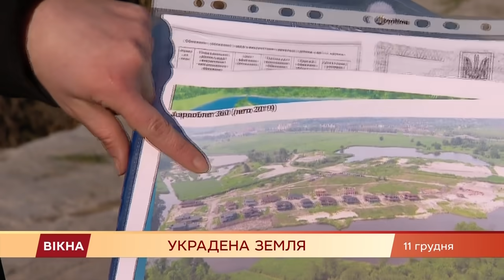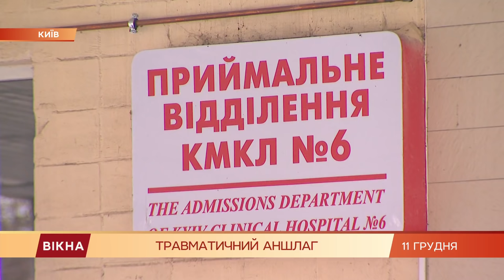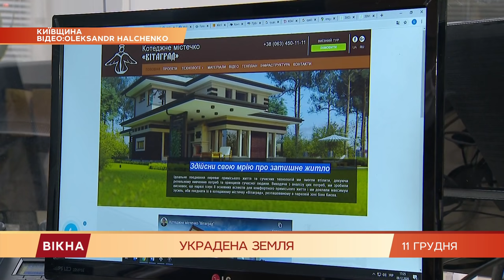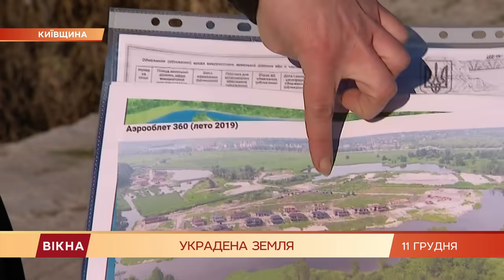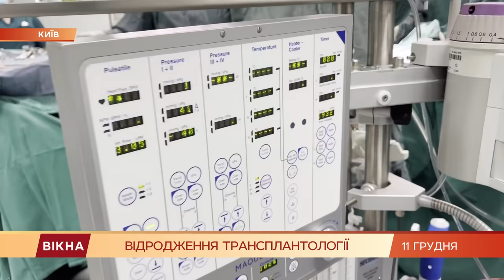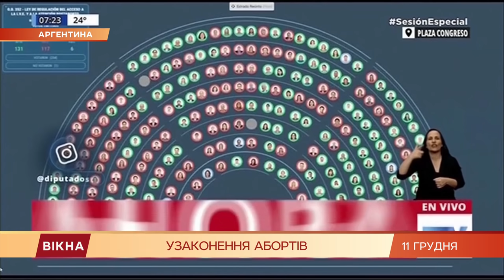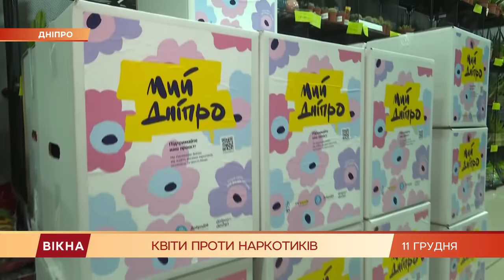Вікна-новини. Выпуск от 11.12.2020 (22:00)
Выпуск программы Вікна-Новини на СТБ - актуальные новости Украины и мира онлайн за 11 декабря 2020 года:

- Как в Киеве с озера спасли примерзших ко льду черепах;
- Воруют чернозем и превращают паи в озера? Земельный скандал в Киевской области;
- All inclusive? Как будут жить военные на учениях;
- Невероятная операция! В Киеве пересадили сердце от посмертного донора.